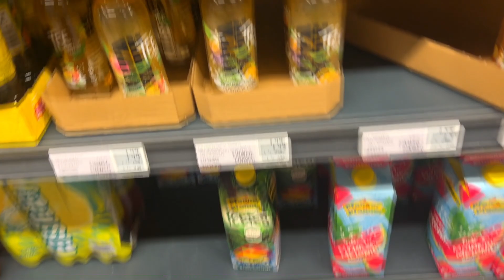Wie SCHMECKEN DIE NEUEN VITAVATE SORTEN?🥤🧐(VON ELI,SIDNEY,WILLI)